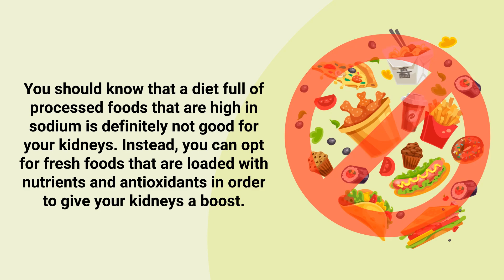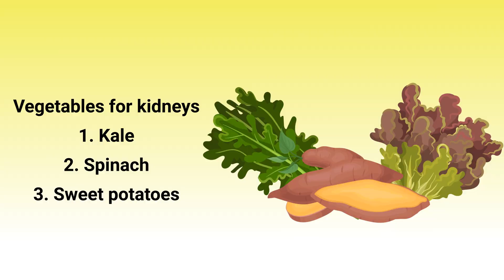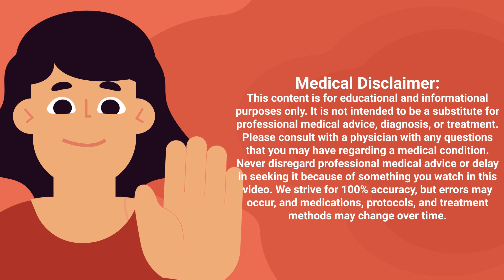How Your Diet Can Affect Your Kidneys? [MUST Eat Foods]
What foods are good for your kidneys? What foods are bad for your urinary system? Watch this video to find out!

➡️ Kidneys Function
The kidneys are one of the most essential organs in the human body. They help remove waste, maintain fluid balance, and filter minerals and toxins in the blood. This is why we must focus on taking good care of our kidneys and urinary system.

➡️ Kidney Diet
You should know that a diet full of processed foods that are high in sodium is definitely not good for your kidneys. Instead, you can opt for fresh foods that are loaded with nutrients and antioxidants in order to give your kidneys a boost. "An apple a day keeps the doctor away." This includes the kidney doctor (nephrologist) as well. Apples and other fruits are loaded with antioxidants, vitamin C, and fiber that have anti-inflammatory properties which provide some great benefits for your kidneys.

➡️ Vegetables for Kidneys
- Kale
- Spinach
- Sweet Potatoes

Each of these superfoods contains vitamins and minerals that researchers found to be effective in providing your kidneys with a detoxifying boost. You can also consider adding more fish to your diet as well because fish is loaded with omega-3 fatty acids. This is important because studies found that they can significantly reduce the risk of end-stage renal disease or delay its progression. You can also consider consuming more natural lemon juice as well, which is a topic that we've talked about in a separate video here on our channel.

- Stay Hydrated
- Limit Your Sodium Intake
- Take the Right Vitamins and Supplements
- Try Apple Cider Vinegar
- Avoid Too Much Caffeine
- Avoid Artificial Sweeteners
- Try Herbal Teas
- Try a Two-Day Kidney Cleanse

⏰TIMESTAMPS
0:00 - Intro
0:20 - Avoid Too Much Caffeine
0:33 - Eat Food That Support Kidneys
1:15 - Vegetables for Kidneys
1:52 - Kidney Health Tips